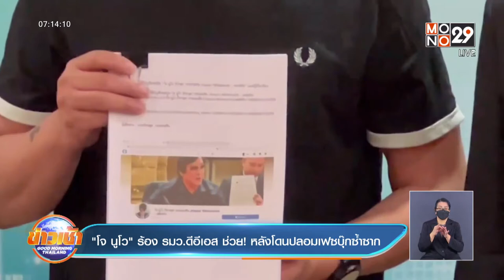"โจ นูโว" ร้อง รมว.ดีอีเอส ช่วย! หลังโดนปลอมเฟซบุ๊กซ้ำซาก l Goodmoring Thailand l 1 มิ.ย.65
นักร้องดัง “โจ นูโว” เข้าร้อง ดีอีเอส หลังถูกเฟซบุ๊กปลอม โพสต์เรื่องการเมือง ทำให้ชื่อเสียงตนเสียหาย